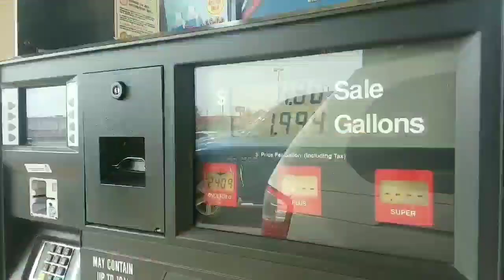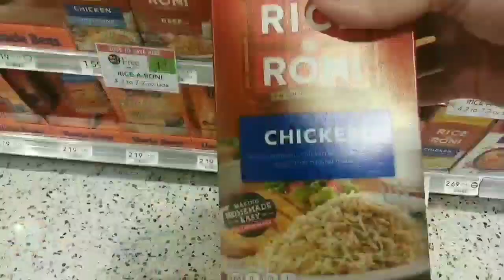Clearing The Deck Saturday, Ready For Sunday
Join me at church tomorrow!  8am, 9:30am or 11am - watch live!